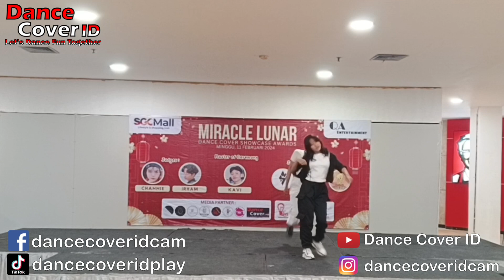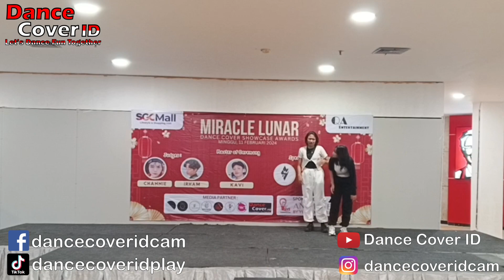Blue Pinwheel Dance Cover aespa at Miracle Lunar SGC Mall 110224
Group : Blue Pinwheel
Cover : aespa
Event : Miracle Lunar by QA Entertainment